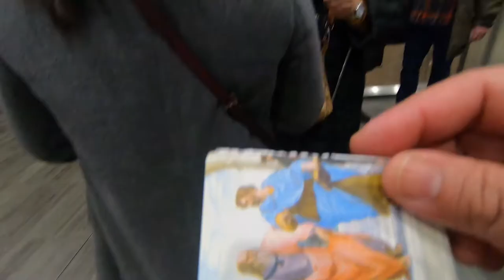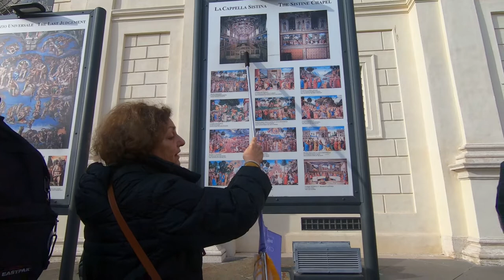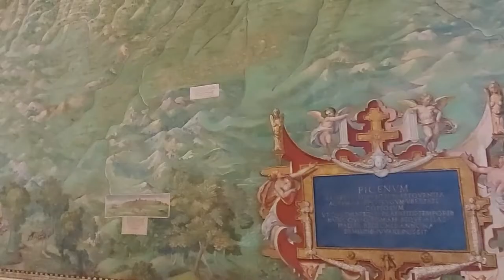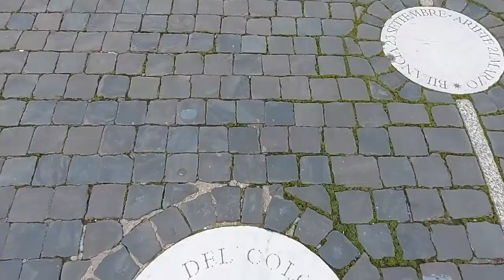[VLOG] Our Vatican City Tour | Vatican Museums, St. Peter's Basilica and St. Peter's Square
Vatican City, a city-state surrounded by Rome, Italy, is the headquarters of the Roman Catholic Church. It's home to the Pope and a trove of iconic art and architecture. Its Vatican Museums house ancient Roman sculptures such as the famed “Laocoön and His Sons” as well as Renaissance frescoes in the Raphael Rooms and the Sistine Chapel, famous for Michelangelo’s ceiling.
Our Vatican tour below: Rome: Vatican Museums, Sistine Chapel and St. Peter's Tour
Amount: € 49.92 per person